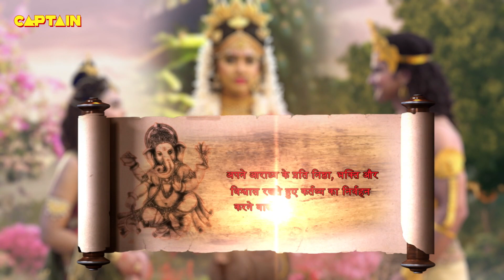क्या इन विषैले नाग के जहर से बचा पाएंगे श्री गणेश अपने मूषकजी को ? | Vighnaharta Ganesh EP. 711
Episode 711: Ganesha And Mooshak Ji In Trouble
Kroorasur and Chhaliya has attacked and trapped Ganesha and Mosshak ji. Chhaliya thinks that Kroorasur is also on his side, but that does not happen. Kroorassor takes back all of Chhaliya's powers leaving him completely powerless.